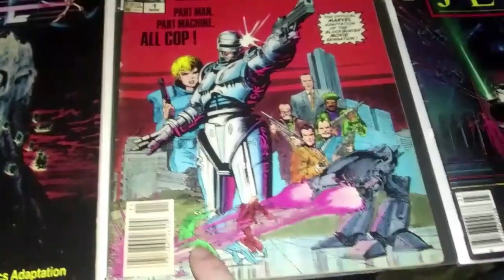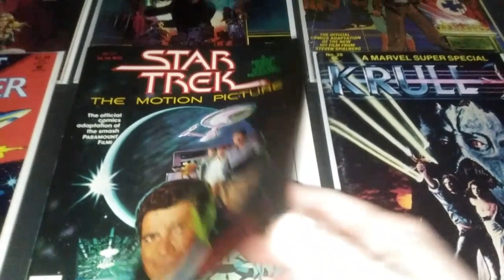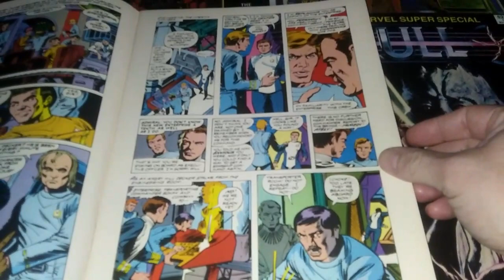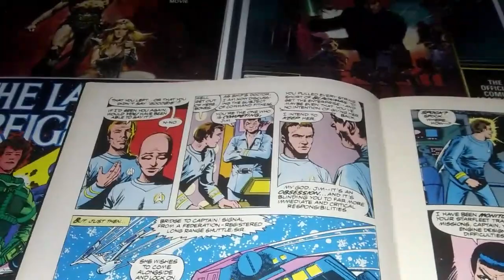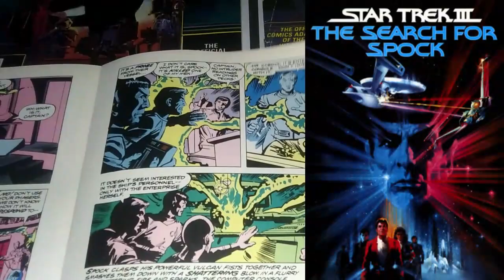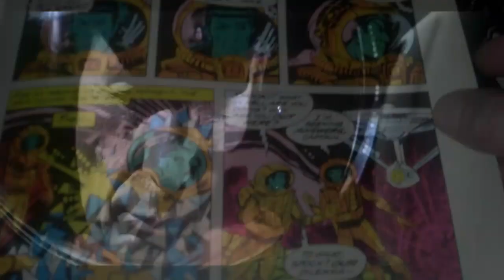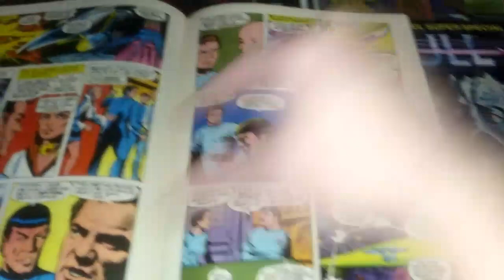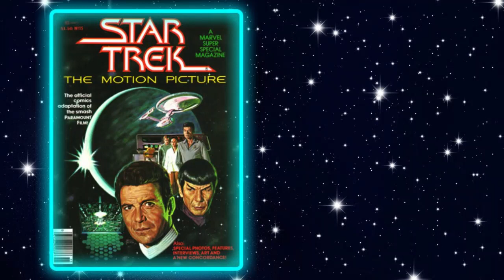Star Trek The Motion Picture (1979) Marvel Comics Review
Mad About Superheroes nostalgic review of the Marvel Comics adaptation of Star Trek The Motion Picture.